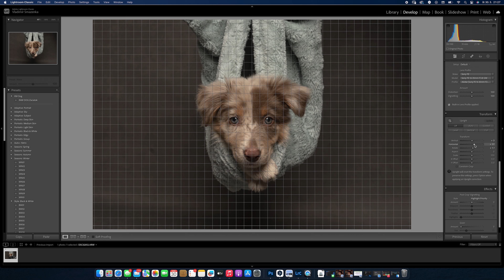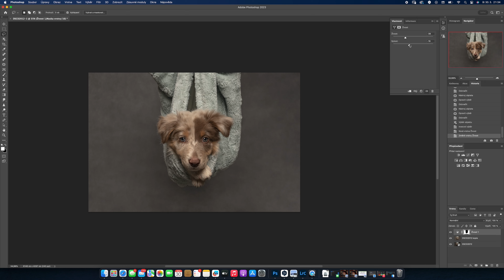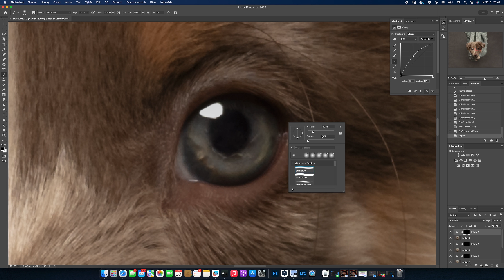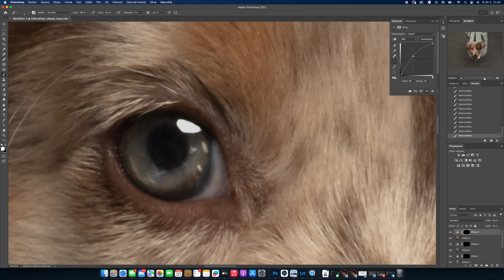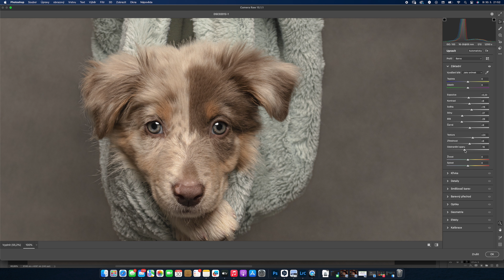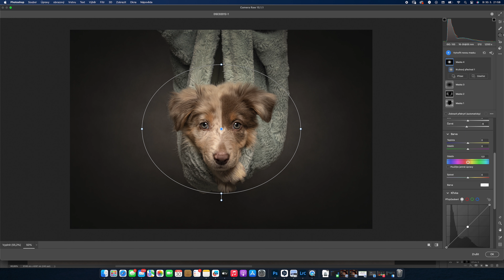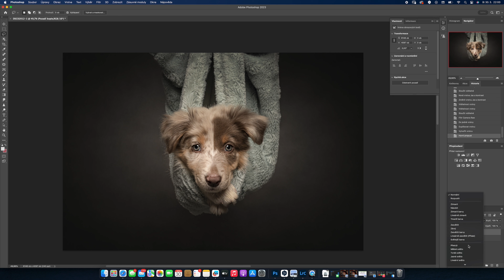How to quickly edit a photo in Photoshop ? 💡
In this fast-paced video, I take you on a photo editing journey where I show the entire process of how I transformed a photo of a dog, from basic editing to the final touches. Watch as the colors and details come to life, and discover the techniques I use to perfect each shot.